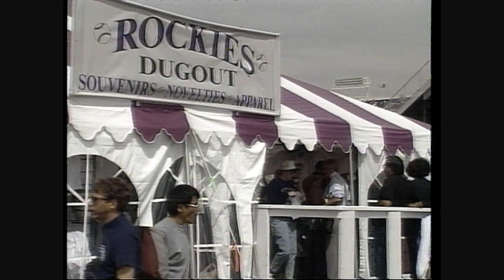Rockies Classics - Home Opener Special (April 9, 1993)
After the first game in franchise history on April 5, 1993 at Shea Stadium against the New York Mets, the Rockies returned home to Denver on April 9, 1993. This is the full pregame show before that legendary Opening Day at Mile High Stadium.